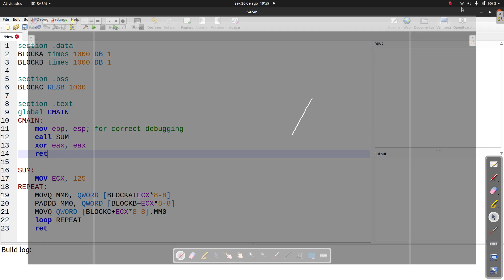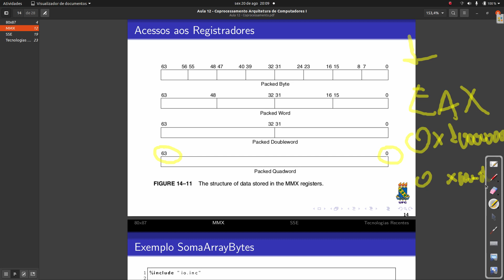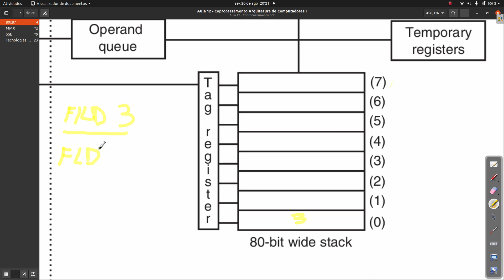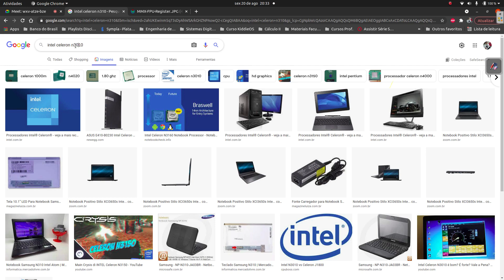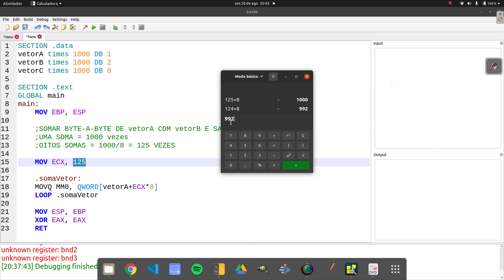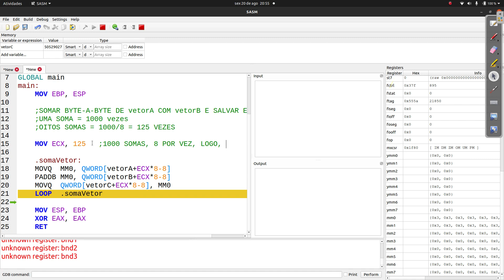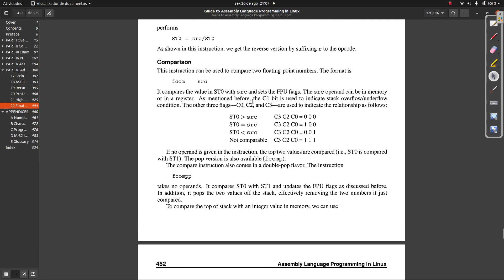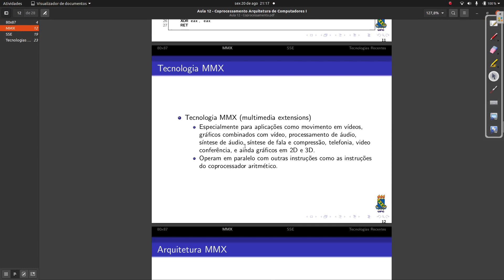Introdução ao MMX e FPU x87 - Coprocessamento em Computadores x86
Aula ministrada para a monitoria da disciplina de "Arquitetura e Organização de Computadores I", do 3º semestre do curso de Engenharia de Computação, da Universidade Federal do Ceará, campus de Quixadá, no dia 20 de agosto de 2021, onde tiramos dúvidas acerca dos conjuntos de instruções estendidos MMX e x87. Essa aula leva em conta os conhecimentos adquiridos nas aulas da disciplina, porém dá pra ter uma ideia do funcionamento com essa aula.

Errata: Falei na aula que o propósito da FPU x87 é diferente do propósito do MMX, onde a FPU se foca em operações sobre números de ponto flutuante e o MMX em operações vetoriais. Isso na verdade é um problema, pois o MMX não consegue realizar operações vetoriais sobre números de ponto flutuante, apenas inteiros, e além disso também se utiliza dos 64-bit menos significativos dos registradores do x87, logo, também não é possível um paralelismo. O SSE veio com uma solução, implementando 8 registradores independentes de 128-bit. Além disso, realiza operações sobre números de ponto flutuante e operações vetoriais, sendo o sucessor tanto do MMX quanto da FPU x87.

Índice do Vídeo:

00:00:00 Análise do Código utilizando instruções MMX
00:01:05 Funcionamento Básico do MMX
00:18:56 Funcionamento Básico do x87
00:29:21 Aplicando as Instruções da FPU
00:36:04 Aplicando as Instruções do MMX
01:05:23 Aproximação e Comparação na FPU